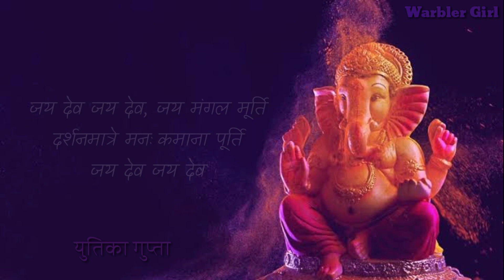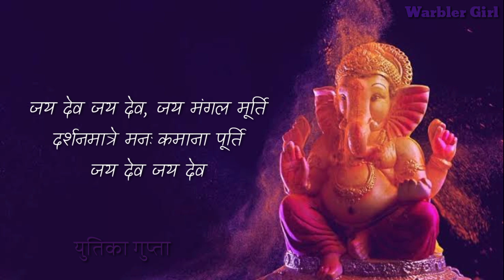"Sukh Karta Dukh Harta" Ganesh Aarti | Cover By Yutika Gupta | Ganesh Chaturthi Special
Ganesh Chaturthi, also called Vinayaka Chavithi, is an auspicious Hindu festival which is celebrated for 10 days every year. ... Ganesha is known as the God of wealth, sciences, knowledge, wisdom and prosperity, and that's why most Hindus remember him and seek his blessings before starting any important work.
Wishing you a Happy Ganesh Chaturthi. May the grace of God keep enlightening your lives and bless you always. 😇
Beautiful Ganesh Aarti " Sukh Karta Dukh Harta "

Sung & Edited By : Yutika Gupta

Sukh Karta Dukh Harta
Sukhkarta Dukhharta
Ganpati Aarti
Ganpati Aarti
Sukhkarta
Dukhharta
aarti sangrah
marathi aarti sangrah
aarti sangrah marathi
orignal aarti sangrah
marathi aarti
ganpati aarti
aarti songs
Aarti sangrah
morning aarti
GanpatiAArti
Ganpati Arti
sukhkarta
sukhkarta dukhharta full aarti
Ganpati Bappa Moreya
Ganpati Bappa Morya
Ganesh Bhajan
Jai Ganesh
Ganpati Stuti
Ganesh Stuti
Bhakti Songs